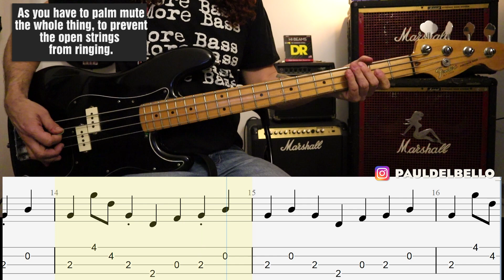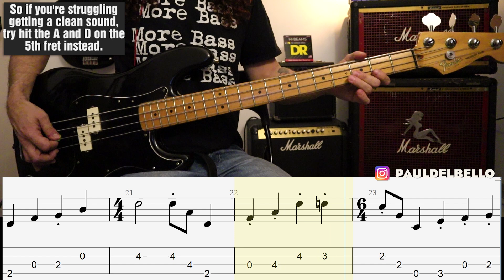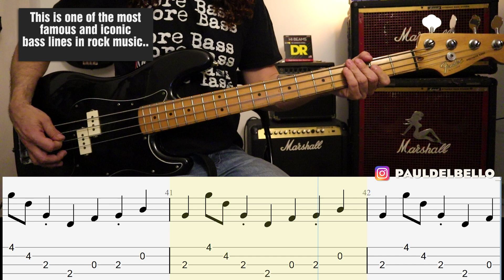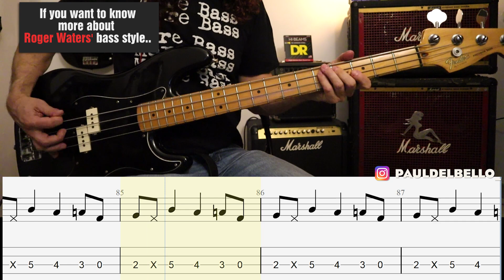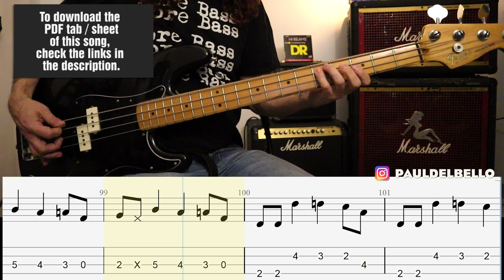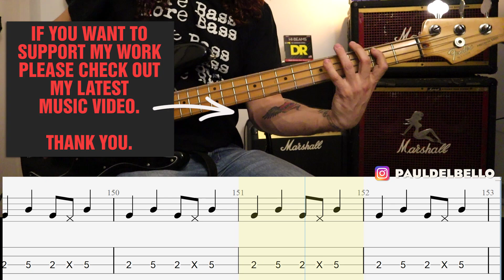Pink Floyd - Money / bass cover / playalong with TAB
🎸I Use   @DRHandmadeStringsOfficial